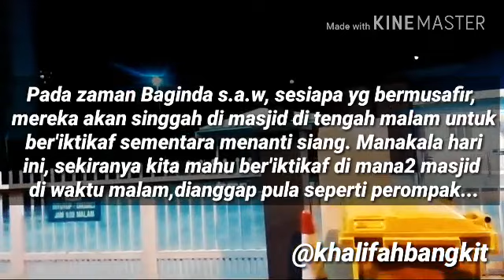Nasib RUMAH ALLAH SWT di akhir zaman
Siapa nak dipersalahkan dalam perkara pentadbiran rumah Allah swt akhir zaman ni? Salah rakyat tempatan yg memilih ajk2 yg hanya berlandaskan 'background duniawi' atau salah pentadbir2 masjid yg cetek ilmu pentadbiran mengikut sistem sunnah Nabi s.a.w; sehingga ada sesetengah masjid tak ubah seperti muzium, selepas Isyakz berkunci. Sedangkan HAQ MASJID itu hendaklah dimakmurkan spt mana makmurnya jantung seseorang yg beroperasi 24jam. Andai berhenti jantungnya dari berfungsi, maka bererti akan datanglah pelbagai jenis penyakit. Baginda s.a.w mengibaratkan bhw MASJID MERUPAKAN JANTUNG bagi sesebuah tempat. Jika ia dimakmurkan, maka kawasan tersebut akan Allah swt makmurkan krn apabila Allah swt mahu menurunkan rahmat ke dunia ini, terlebih dahulu, Allah swt akan perintahkan Malaikat Rahmat menurunkannya ke Masjidil Haram, kemudian ke Masjid Nabawi, seterusnya ke mana2 masjid yg hidupnya amalan 24jam spt hidupnya Masjidil Haram & Masjid Nabawi. Tanda2 akhir zaman, bak sabdaan Nabi s.a.w, "Yang mentadbir masjid terdiri dari kalangan yg bukan ahli2nya.. Dan masjid hanya disibukkan dgn hiasan material, namun amalan rohaniat jauh sama sekali." Paling merbahaya andai pentadbir2nya menjadikan masjid sbg medan berpolitik dan berpecah-belah, menyebarkan fitnah (mencerita keburukan makhluk) padahal ia sepatutnya lebih menceritakan KEBESARAN2 PEMILIK-NYA (ALLAH SWT), natijahnya : MUSIBAH ALLAH SWT HANTAR DI KAWASAN YG BERDEKATAN MASJID YG TIADA FUNGSI TURUNNYA RAHMAT ALLAH SWT (jdkan Palu & Acheh serta Kelantan 2015 - Allah swt hentam dgn banjir besar sehingga masjid2 pun Allah swt binasakan) RENUNG2KANLAH - jgn biarkan kedunguan ajk2 yg mentadbir dgn nafsu, orang2 sekeliling jadi mangsa musibah Allah swt